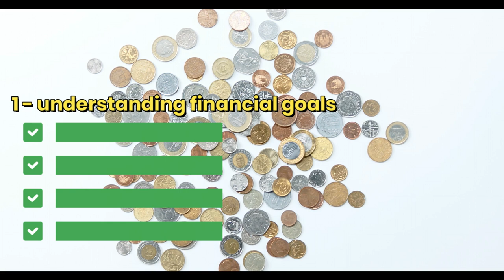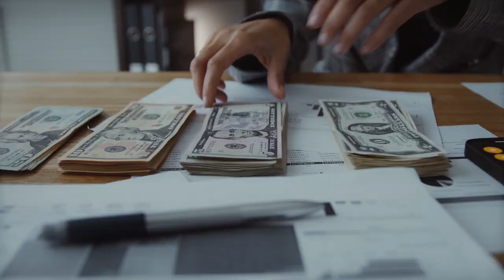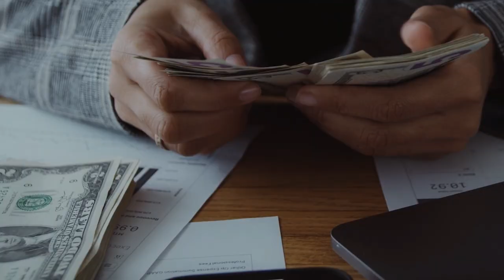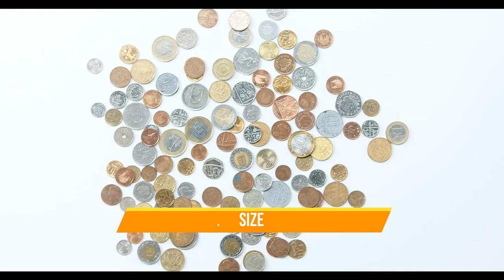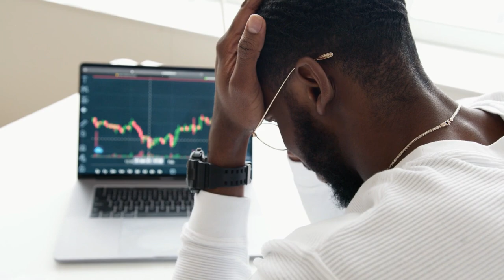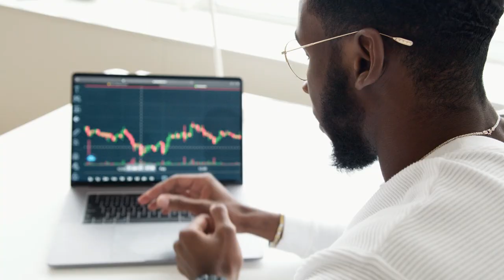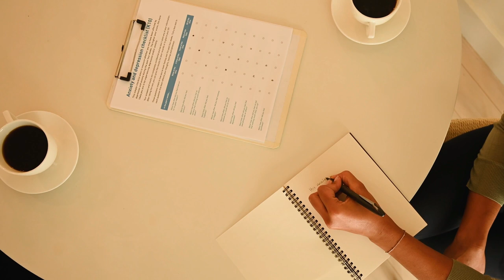Unlocking the Secrets to Successful Financial Decision Making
In this videos we will offer you the best tips and startegies you should follow before taking financial deicsion.
The financial decision-making process involves identifying financial goals, gathering relevant information, analyzing data, developing alternative solutions, selecting the best strategy, implementing the chosen strategy, and monitoring and evaluating the decision.
If you're looking to take some important financial decisions, then this video is for you! We'll discuss each topic in depth, and help you decide the best course of action for you. By the end of this video, you'll be well on your way to making the best financial decisions of your life!
This video is full of information that will help you make better financial decisions. We'll discuss different scenarios and help you to find the best solution for your unique situation. After watching this video, you'll be able to make informed and confident financial decisions!
By the end of this video, you'll have a better understanding of the different factors that go into making a financial decision, and will be able to make better choices for your future!